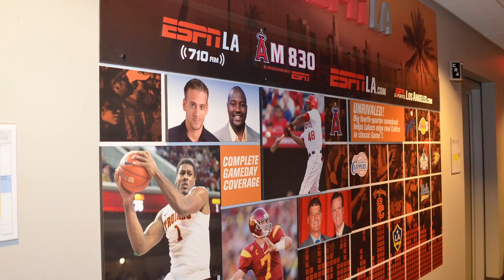Disney Data: Role Spotlight | Senior Staff Software Architect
Meet Caleb, Senior Staff Software Architect! Caleb makes connections between data attributes to support various segments of The Walt Disney Company.